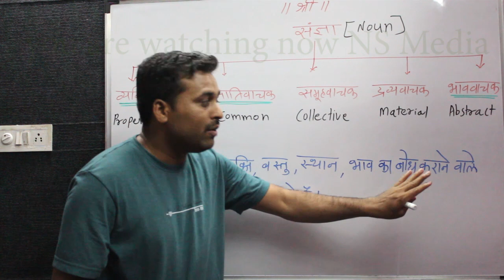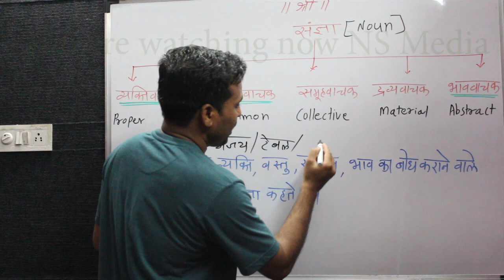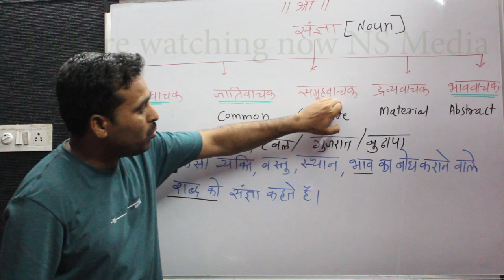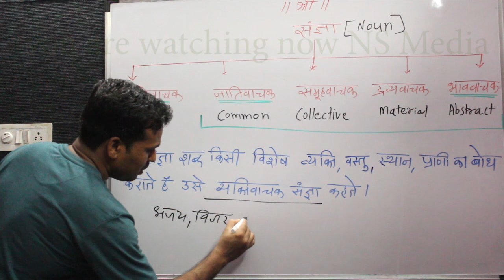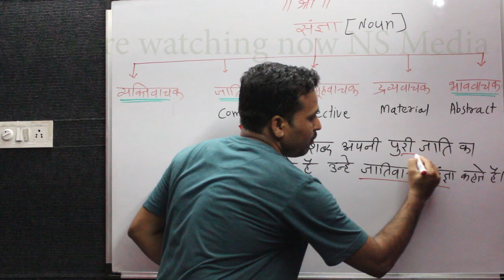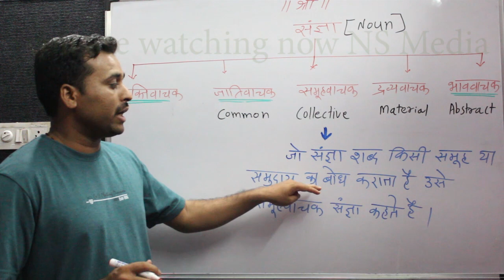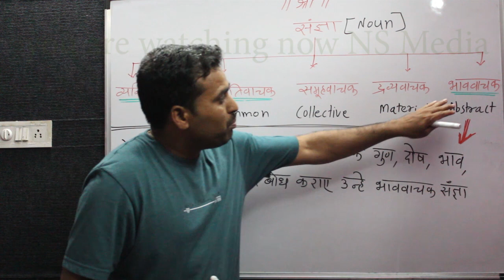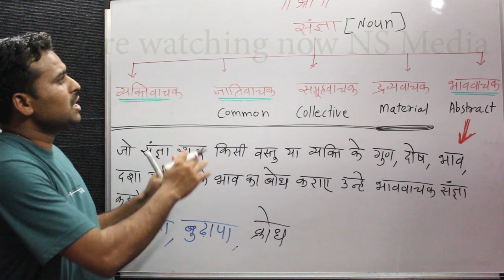Hindi grammar/ संज्ञा और संज्ञा के प्रकार आसान पद्धति से सीखे / sangya ke prakar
यहाँ से आगे आने वाले सभी व्हिडिओ में हम you are watching now NS Media इस तरह का वाक्य समाविष्ट कर रहें है क्योंकि कुछ लोग हमारे व्हिडिओ चुराकर रिअपलोड कर रहे हैं।